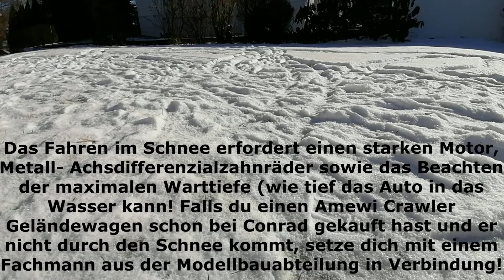D90 Tiefschneetest [Clip for childrens] [HD+] [GER/DE]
ein kurzes Video indem ich meinen Defender im Schnee teste..

"Somewhere far beyond" von "massivetracks"